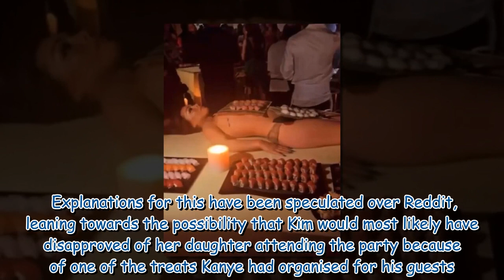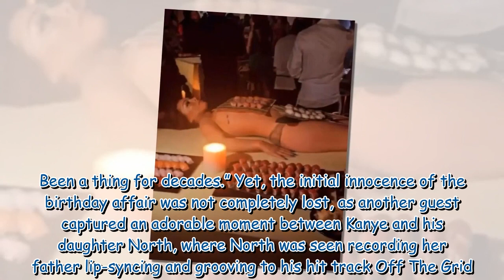Kanye West's birthday of scandalous sushi and wife-daughter bonding